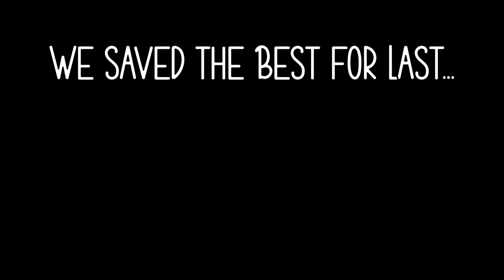Trail Camera at Stahahe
Here's a clip of some footage captured by the trail camera near the Stahahe Regional Nature Museum in Harriman State Park, NY. Watch till the end to catch a glimpse of a very elusive animal which very few have seen with their own eyes!